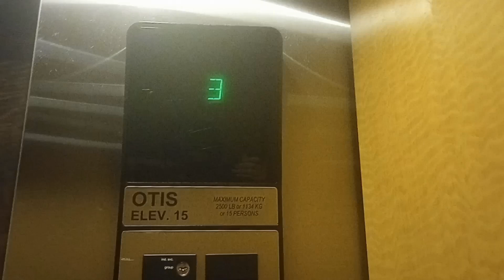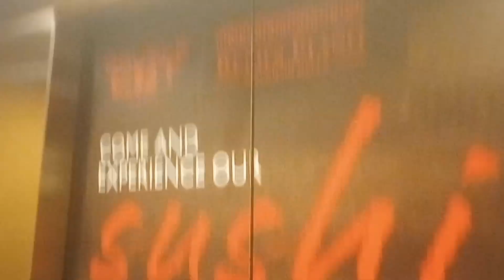Otis Series 1 Hydraulic Elevator @ Kalahari Resort, Wisconsin Dells WI (Elevator 15)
I tried to post the elevator numbers in order by going 1A, 1B , 2 & 3, 4 & 5, 7, 8 (Broken), 10, 12, 13 & 14, 15. I think Elevators 6, 9, & 11 are Service Elevators unless there is an Elevator 16 that is a Service Elevator in the Sand Building. I just went a random direction after Elevators 13 & 14.

Here is the video title for Elevators 13 & 14...

Otis Series 1 Hydraulic Elevators @ Kalahari Resort Sands Building, Wisconsin Dells, WI. (Elevators 13 & 14)